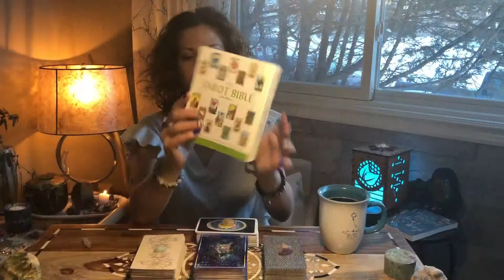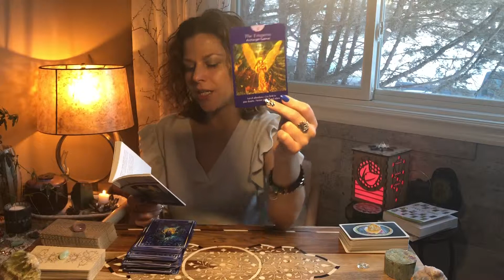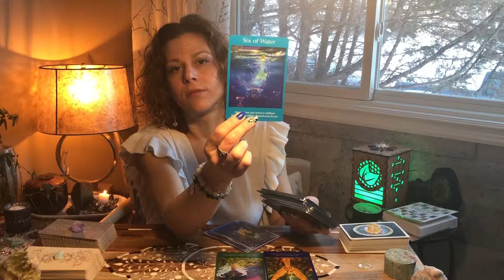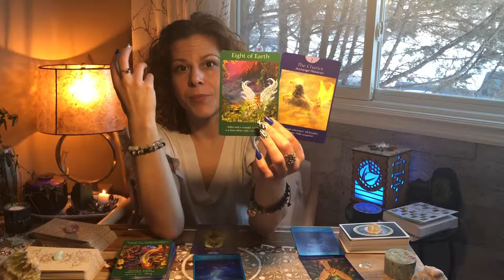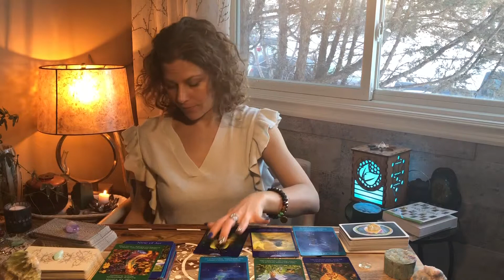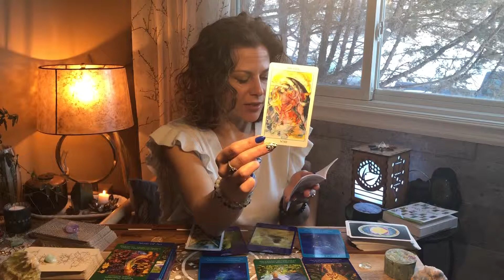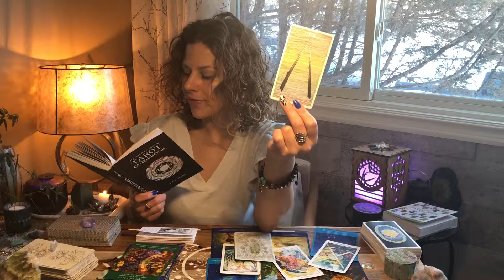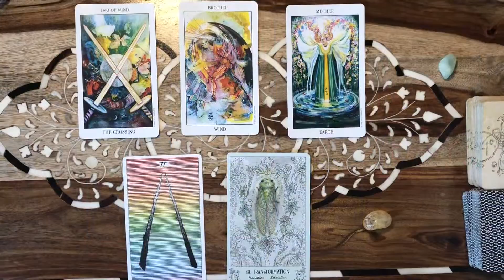333 Energy Report | Moving Away from Negative Patterns to Create Abundance | Tarot Reading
Hello and welcome to a special energy report. The energies are helping us to deal with karma and get justice! Justice for all in a way that which allows us to heal, restore and rebuild.  To stop charging our lives with negative patterns (thoughts-behaviors) and to add the positive charge and create new positive patterns. To do this we must clear out what’s not serving us to make way for the new. 😁
Like Mother Earth getting ready for spring.
Please take care and use self care to heal and restore.💜 Raising the vibes!